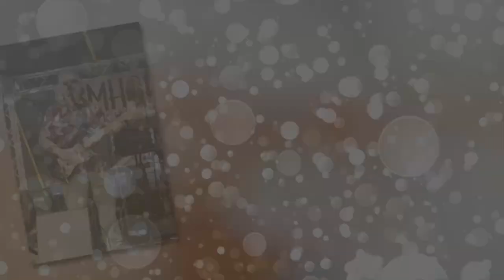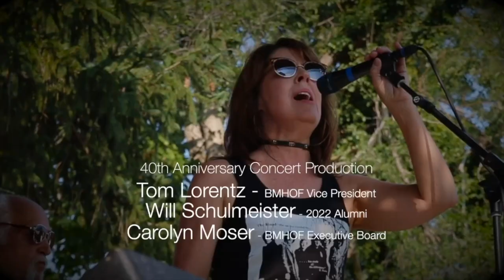BMHOF 40th ANNIVERSARY CONCERT September 17, 2023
The Buffalo Music Hall of Fame 40th Anniversary Concert featuring Alumni:
Gary Baker, 2018 Alumni
Frank Grizanti Band
• Frank Grizanti, 2000 & 2007 Alumni
• Dave Constantino, 1983 Alumni
• Phil Hudson, 1997 Alumni
Lo Blu Flame
• Doug Yeomans, 2004 Alumni
• Stephen Sadoff, 2012 Alumni
• Pete Holguin, Soul Invaders 2006 Alumni
• Jessie Galante, 2010 Alumni
Alumni Performers also performing at Concert:
All Star Project
• Dick Bauerle, 1988 Alumni
• Al Monti, 2006 Alumni
• Matt Young, 1993 Alumni
• Mike Runo, 2018 Alumni

Armand Petri, 2012 Alumni
Joe Rozler, 2008 Alumni

Van Taylor & Friends
• Van Taylor, 1998 Alumni
• Cynthia Moore, 2019 Alumni
• Joey Diggs, 2016 Alumni
• Tommy Fluker, 2003 Alumni
• Ron Walker, 2011 Alumni

Buffalo Touch
• Tadj Szymczak, 2012 Alumni

Jony James, 2013 Alumni & Willie Haddath, 1993 Alumni
• Mike Phelps, 2017 Alumni
• Robert "Freightrain" Parker, 2015 Alumni

R&B Soul Revue
• Nick Veltri, 1994 Alumni
• Jack Civiletto, 2009 Alumni
• Carol Swist, 2001 Alumni
• Armondo Galla, 2001 Alumni
• Dolly Dee, 2015 Alumni
• Pete Holquin, 2006 Alumni